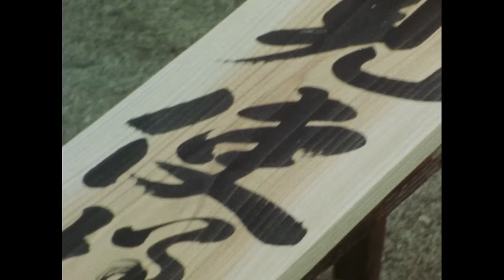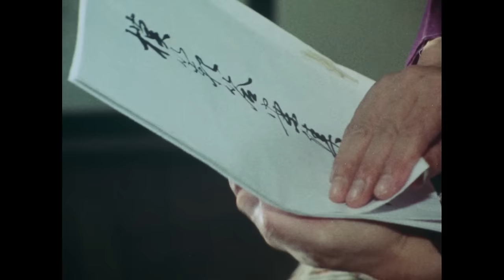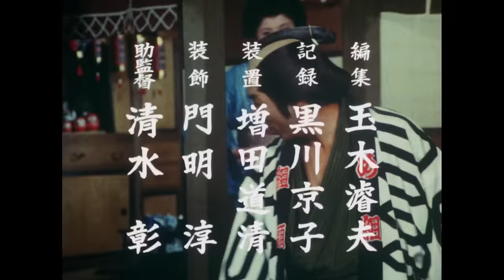The Yoshimune Chronicle: Abarenbo Shogun Full Episode 182 | SAMURAI VS NINJA | English Sub